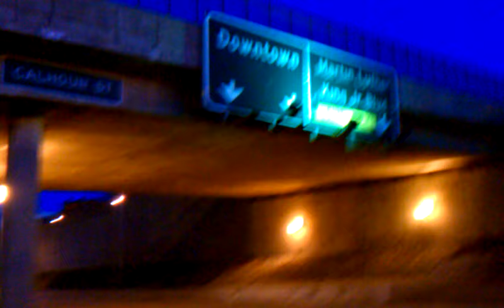Baltimore's Highway to Nowhere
an interstate project halted by community protest in the 1970s but not before construction of a 1.4 mile portion that caused the demolition of 20 blocks of row-houses and churches on Baltimore's west side. Entire neighborhoods were wiped out and nearly 3,000 people displaced... 2011 I visited this strip of land for what might be the final call of Incomplete I-170/ US 40